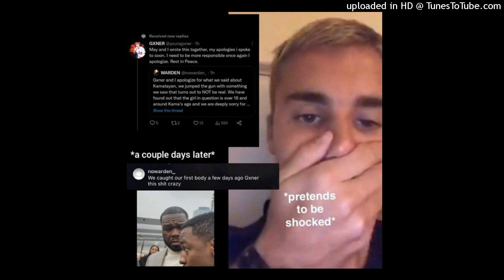#DICKRIDAAAA - AJINN [PROD. SXR]